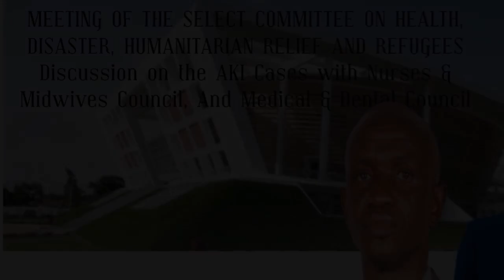MEETING OF THE SELECT COMMITTEE ON HEALTH, DISASTER, HUMANITARIAN RELIEF AND REFUGEES